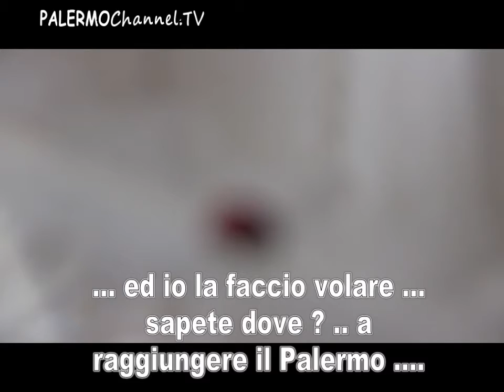Rosanerosiamonoi del 24 Aprile 2015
Rosanerosiamonoi il programma sportivo di Mario Giglio del 24 Aprile 2015 . Palermo - Genoa 2-1 . Store di Via Paternostro con Rispoli ed Jajalo. L'Isola del Tesoro